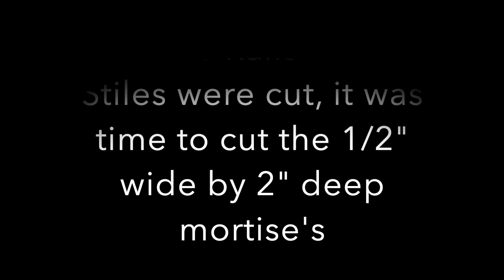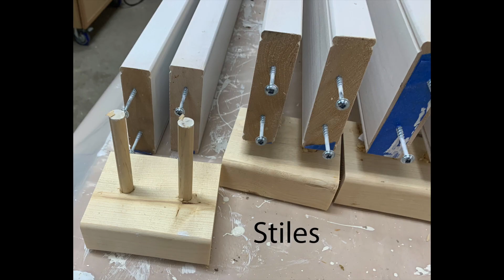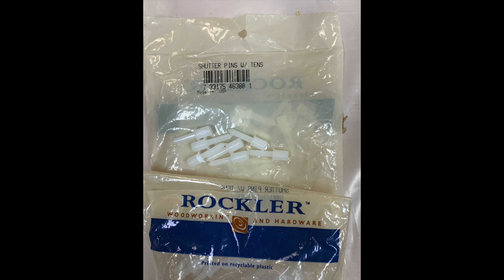Making Plantation Shutters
Here is a compilation of a few video clips, I recorded, while making Plantation Shutters for my house.

I used the Rockler system and went with 3 1/2" Louvers with hidden control arms.

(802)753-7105